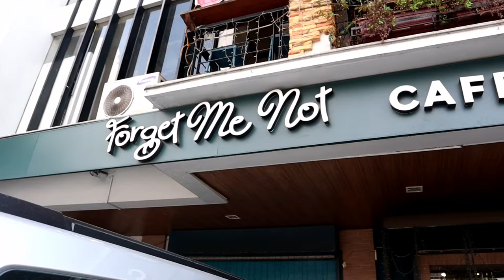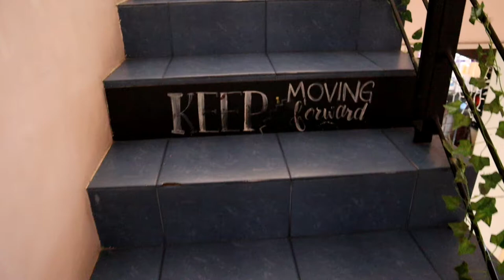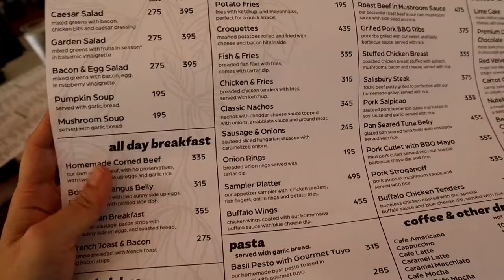Forget Me Not Cafe sa Marikina!